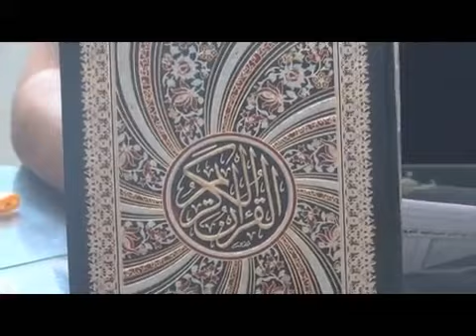29 6 Aleppo أوغاريت حلب , كتيبة شهداء الأتارب عملية نوعية و تدمير مخفر أورم و أسر عناصره